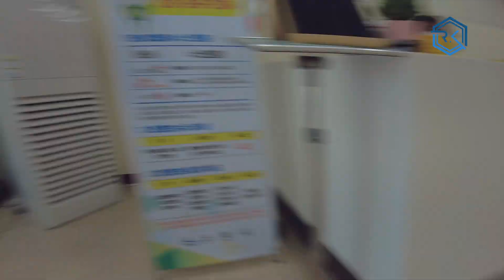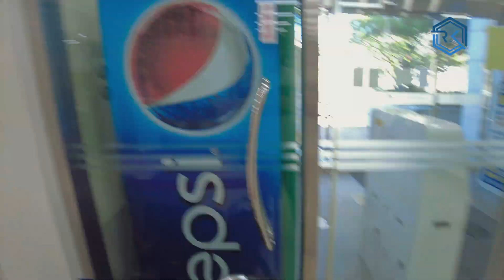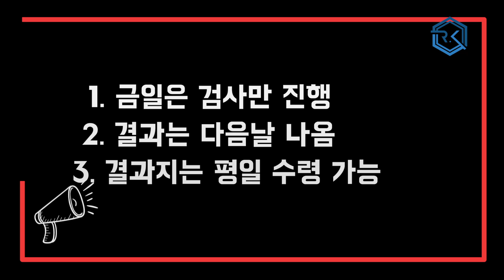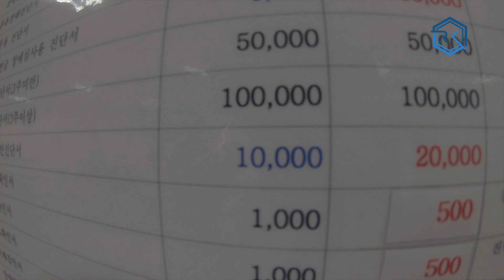괌 가는데 이것까지 하라고? (여권 재발급과 해외 출국용 PCR검사 후기) 걸리면 사표를 내야 할지도 몰라!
괌으로 출국하기 위해서 준비해야 할 것이 좀 있네요! 오늘은 그 이야기를 좀 해보도록 하죠! 괌 여행을 위해 꼭 준비해야 하는 만료된 여권을 재발급 받고 해외 출국을 위한 PCR검사를 받았습니다

Title :Dont Stand a Chance Instrumental Version
Artist : OFRIN

Title :Those Were the Days
Artist : Daniel Robinson

Title : Turn
Artist : Ben Wagne